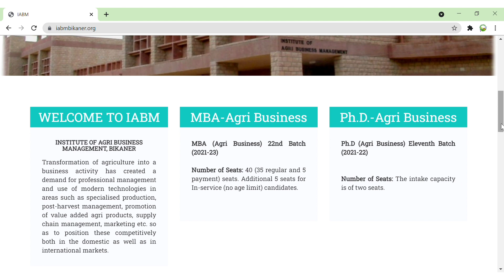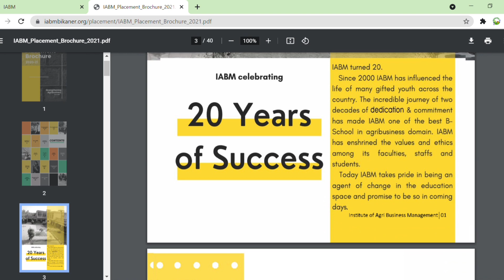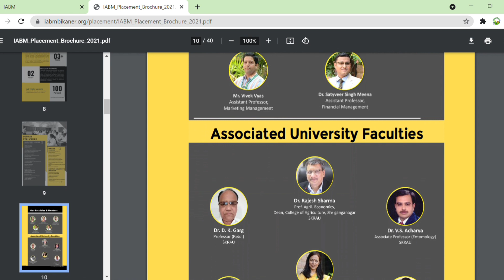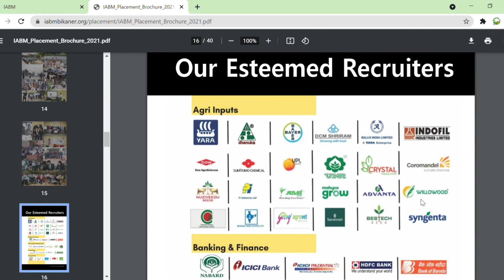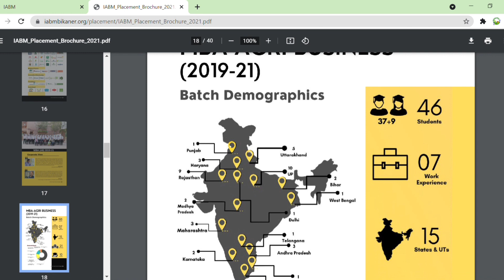IABM| Agribusiness management internships, placements,courses|Icar agriculture university IABM-ABM👍🏻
Tags⭐

agribusiness management mbaabm icaraieea aieeapg #2021